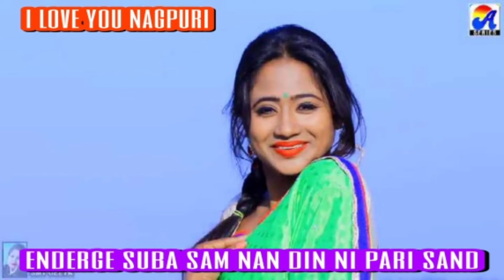enderge suba sam nandin ni parisand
DJ Sujoy oraon😍😍😍😍😍😍😍😍😍😍😍😍😍 updel 😋😋😋😋😋😋😋😋😋😋😋😋gazole 😜😜😜😜😜😜😜😜😜😜😜malda 🇮🇳🇮🇳🇮🇳🇮🇳🇮🇳🇮🇳🇮🇳🇮🇳🇮🇳🇮🇳🇮🇳new nagpuri song 💘💘💘💘💘💘💘💘💘💘video🎶🎶🎶🎶🎶🎶🎶🎶🎶🎶 new nagpuri 2020😜😜😜😜😜😜😜😜😜😜😜 DJ remix 2021%%%%%%%%%%%%%%%%